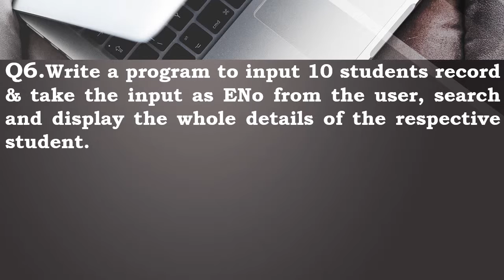Coding Challenge - Structure in C Language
Hello everyone here is a coding challenge of Structure  in C Language.That help you to enhance your coding skills to be a programmer.
First try yourself!!!.
give your code in the comment section.